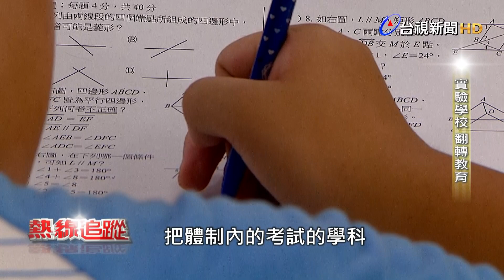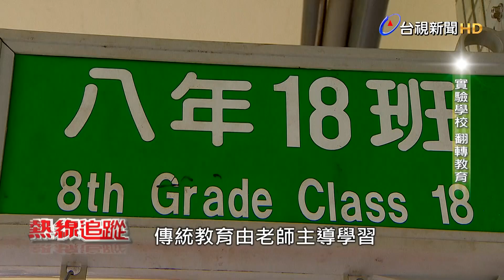熱線追蹤-實驗學校 翻轉教育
實驗教育有機會讓孩子們在有興趣的領域當中，盡情發展，但也不是每一個孩子都適合實驗教育，如何判斷孩子適不適合進入實驗教育，雖然沒有辦法使用單純的二分法來歸納，但是我們可以透過了解各實驗體系的理念跟師資，以及孩子的性格，去判斷是不是適合，雖然實驗教育是以學生為中心，老師得引領著學生們，探索自我，彈性、自由是把雙面刃，擁有自律能力才能讓自己加分，如何成就自我未來，不只是學生，家長也要陪伴著孩子一路學習。